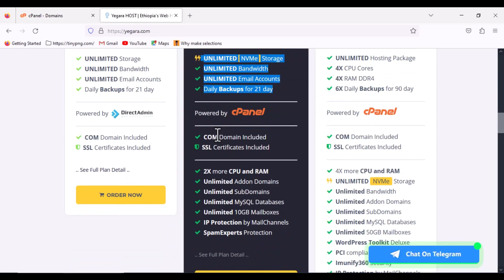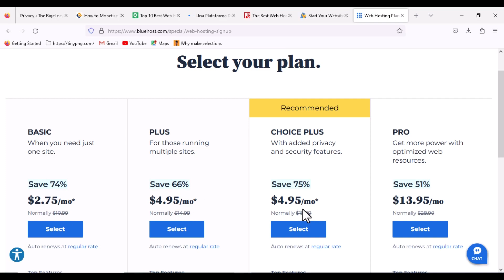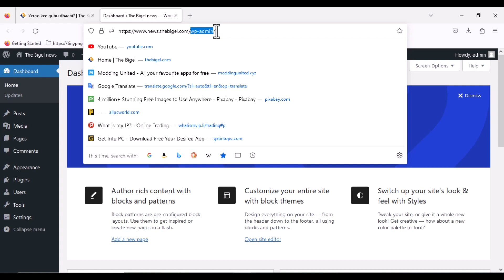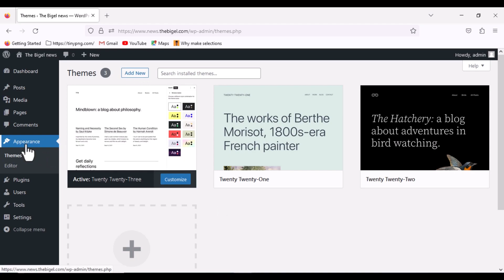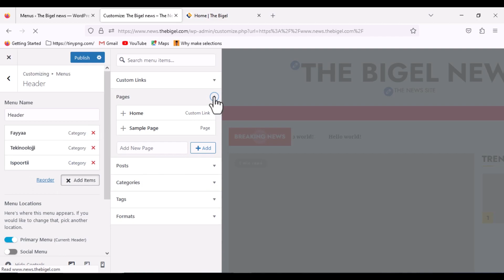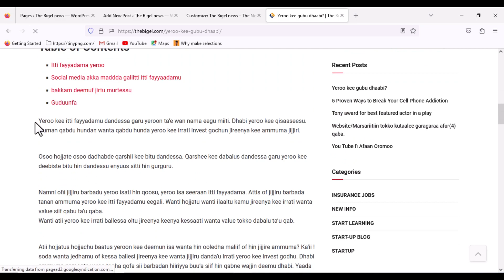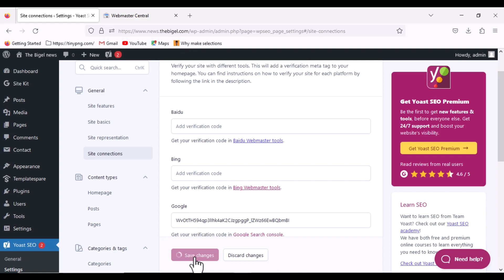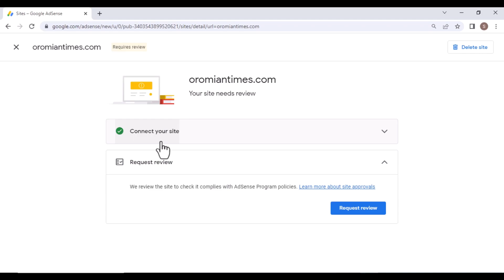Wordpress tutorial for beginners 2024 Full Course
Kuun Course Guutu Website Development Afaan Oromoon Qopha'e dha.

Empower your online presence with professional WordPress website development services. Create a stunning and functional website using the world's most popular content management system. Our experienced team of developers will tailor your WordPress site to your unique needs, ensuring seamless navigation, eye-catching design, and robust functionality. From responsive layouts to e-commerce integration and SEO optimization, we'll bring your vision to life. Elevate your business with a powerful WordPress website that leaves a lasting impression on your visitors and drives results.